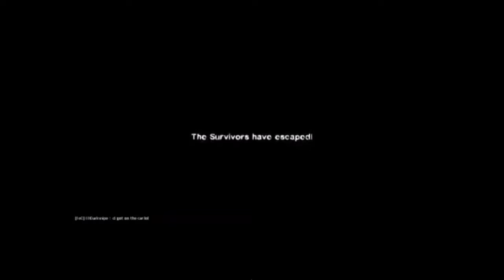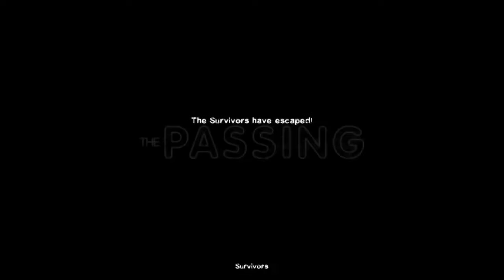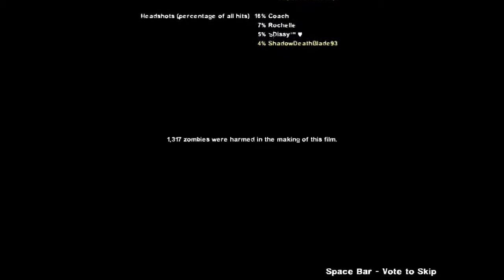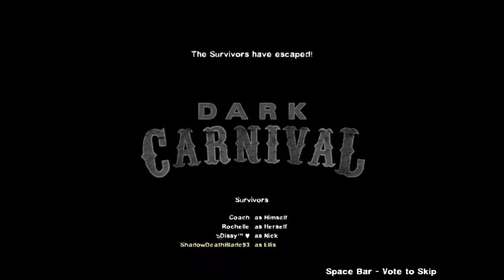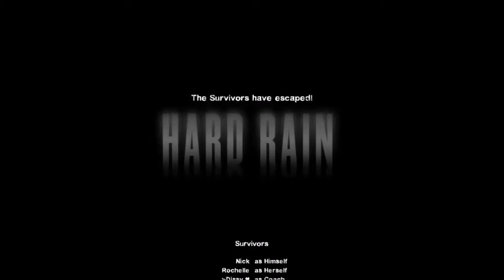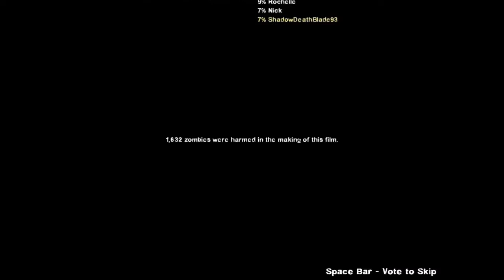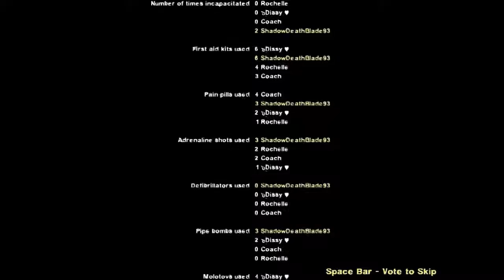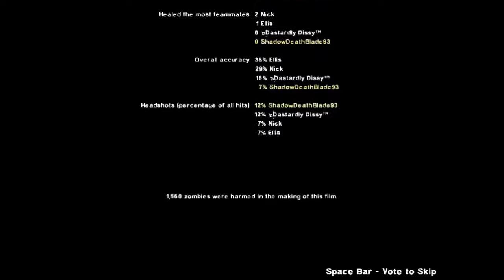Left 4 Dead 2 COOP Full Playthrough part 2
Left 4 Dead 2 of the COOP full playthrough on the Left 4 Dead 2 campaigns. You can find the individual parts on my LightDarkBlade93 channel & I've been playing with my best friend Ray (Dissy EX) since 2010.